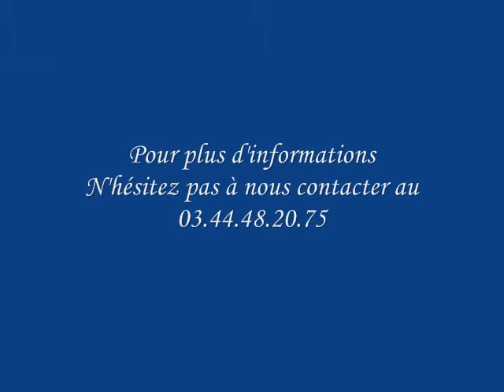Maison Beauvais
Jolie longère restaurée de 135 m², offrant au rez-de-chaussée une entrée, une cuisine équipée, un séjour double avec cheminée insert, une chambre, une salle d'eau et un W.C.
A l'étage cette maison vous propose une pièce palière, une chambre parentale avec salle d'eau, et une chambre.
Petite maison aménagée en studio avec coin repas et salle d'eau, grande dépendance sur un terrain clos et arboré d'environ 1 067 m².